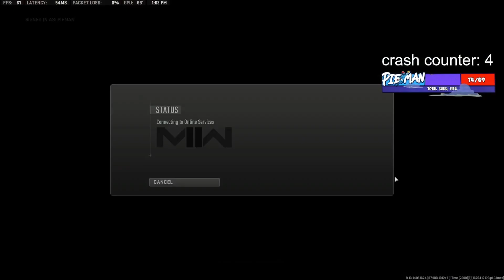PIEMAN FINDS OUT THE HARD WAY THAT FALL DAMAGE STILL EXISTS WHEN USING THIS EQUIPMENT IN WARZONE 2…😂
👍 Like the video if you enjoy the content...

Welcome to Warzone Cartel! 🔌
We share the best Warzone Clips & Moments from loads of professional streamers including Aydan, Biffle, Swagg, Huskerrs, TimTheTatman, ZLaner, DrDisrespect, JoeWo & many more. We also love featuring community clips as well!

Got a clip you think we should know about? Send us your Warzone, Warzone 2 & DMZ moments at:

call of duty wtf moments epic moments call of duty best plays call of duty daily moments funny clips warzone 2 clips warzone 2 tips tricks meta loadout best loadout